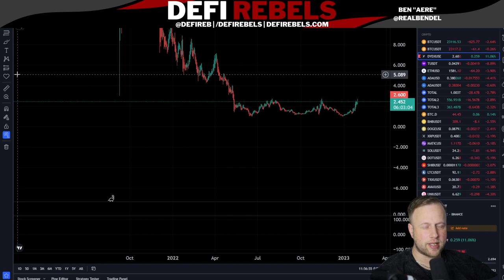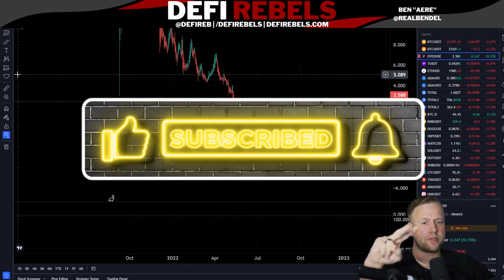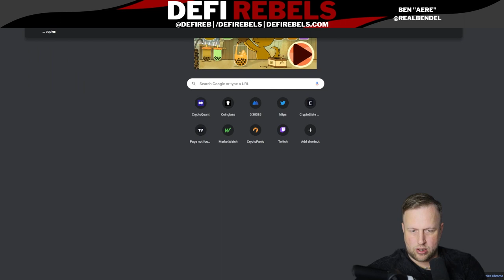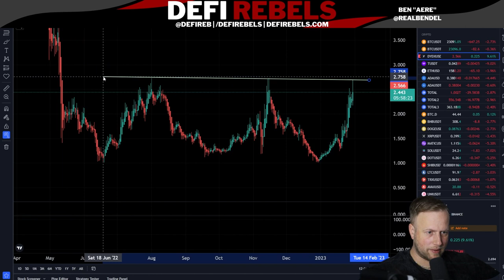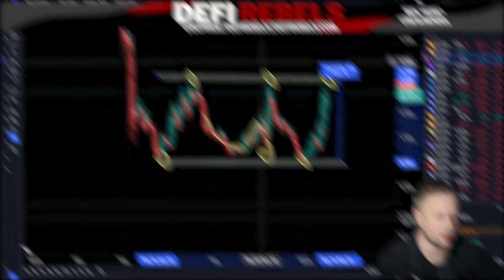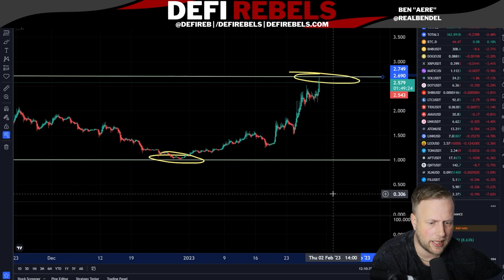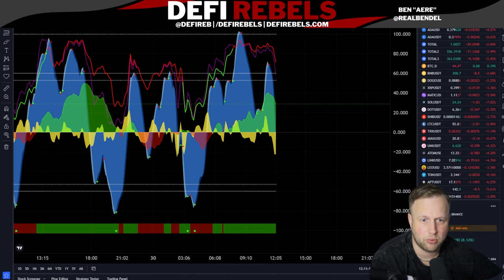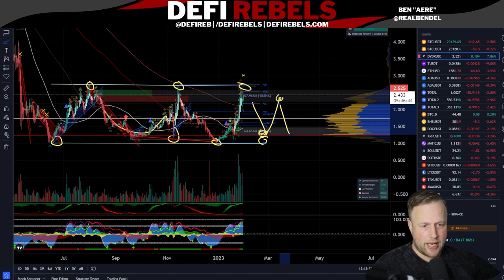dYdX Potential 170% Gain | Price Update | Price Prediction | Potential HUGE Gain With Crypto!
dYdX has the potential to repeat its recent history and drop 170%! Using leverage of only 5x this could make you a ton of money!

dYdX has repeated this pattern 3 times recently, can it do it a 4th?

👀Join the trading group! Discord Invite

💵Not your keys, not your crypto. Get a SafePal or Ledger hardware wallet

🚀BTC🚀
1CgggZVYL1LyzMdA2LdzA2funG1dxJuQ97

0xaa8c8e61679732B246F6dfCe3Fb86084F61d77d4